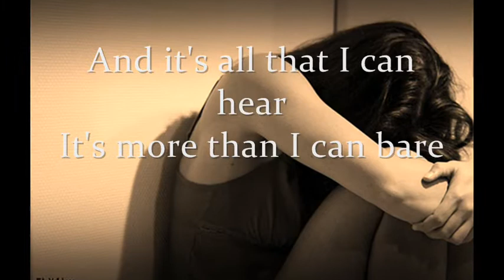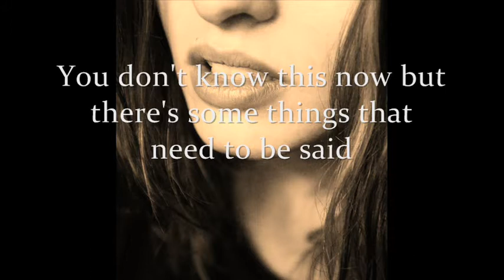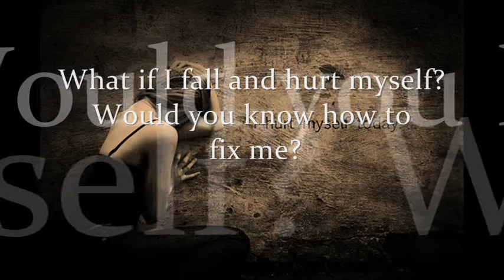Rosi Golan-William Fitzsimmons Hazy Lyrics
I watched you sleeping quietly in my bed
You don't know this now but there's some things that need to be said
And it's all that I can hear, It's more than I can bare

What if I fall and hurt myself?
Would you know how to fix me?
What if I went and lost myself?
If I forgot who I am,
would you please remind me?
Cause without you things go hazy